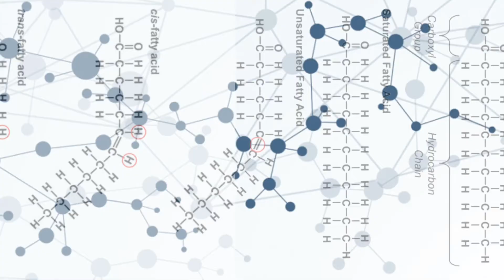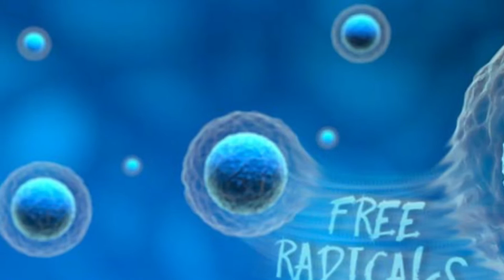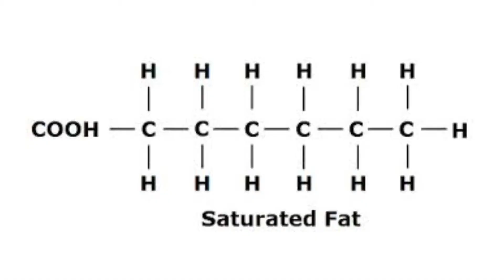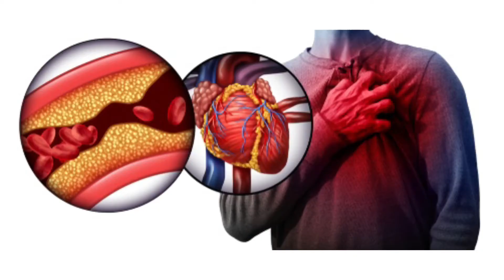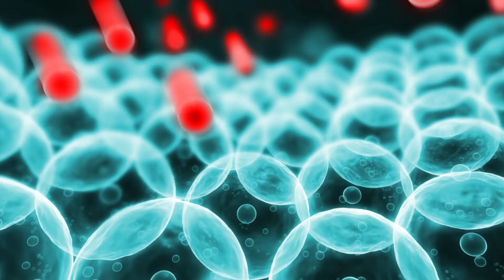Understand Type Of Fats | How To Use Fat | Best Cooking Oil You Can Use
The stability of a fat and how it handles cooking is actually more important than whether or not it's saturated or not and it's overall potential effect your, "Cholesterol." Why do I say, "Cholesterol" in air quotes? Simply because most people think cholesterol is this terrible thing, but I label it as, "Cholesterol," because quite honestly that's a negative connotation we have. We hear the word, we see the word cholesterol, and we think it's terrible. But I wanna break down in this video why the stability of fats is more important than the cholesterol factor when it comes down to choosing the fats that you use.

So first off, when we look at a fat, it's stability just means how easy it is for that fat to become what is called oxidized or become rancid. So when we're looking at a fat, it has the ability to go rancid by being exposed to air, but this also happens within our body or it happens whenever we cook.

There's a couple of different kinds of fats that we have to look at, and what we do not want these fats to do is turn into what are called aldehydes or we don't want them to go through what is called lipid peroxidation. That is where fats get exposed to air and turn foul.

So if you ever left a fish oil pill out, or you ever left any kind of fish on the table or anything like that and you allowed it to react with oxygen, that's why it started to smell, and that's why it goes bad. It's becoming rancid, that rancidity is an affect of oxidation. This happens inside your body too and it increases free radicals in your body.

Here's the problem with free radicals, marketing has ruined how dangerous they really are because every single company and every single supplement out there talks about how it fights free radicals. But the reality is free radicals are exceptionally toxic within the body, and they come from a lot of other things than just the bad toxins that are out in the air that we breathe. A lot of times we create them just by cooking, so let's talk about how these break down.

The first ones I wanna talk about are polyunsaturated fats. Polyunsaturated fats mean that they have multiple areas where they can become affected by oxygen. That poly indicates that they have multiple areas that can be exposed, poly meaning many. These are the things like the corn oils. Corn oils are very, very unstable. Then we also have the flax, then we also have the fish oils, but here's the thing, they're not necessarily bad just because they're polyunsaturated. All it means is that they have multiple touch points to become oxidized, so when you take any kind of fat that is a polyunsaturated and you heat it, it's going to become rancid. You should never cook in corn oil, you should never cook in flax oil, and I hope you don't cook in fish oil 'cause that's weird and would be very, very expensive.

Then the next unsafe batch is gonna be the monounsaturated, we're talking about the olive oils. Olive oil, although a very, very healthy fat, and can do a lot of amazing things for your body, it is still pretty darn fragile. You don't wanna be cooking with olive oil. Again, I know I've talked about this in other videos before, but I want you to hear me out 'cause I wanna explain how it intersects with the overall cholesterol levels in our body too.

Now additionally, these monounsaturated fats include things like canola oil, which most restaurants cook in. You should not be cooking in canola oil, it's very unstable.

Then we get to the saturated fats. This is the part that I really wanna focus on. Saturated fats have multiple hydrogen bonds that are packed very, very tightly together. They're actually very secure, so when we look at butter, when we look at ghee, when we look at coconut oil, when we look at palm oil, those things are actually very, very stable to cook in. They are bound tightly together, which means the oxygen cannot find a way to get into the little crevices of that fat, making it very, very stable and good for cooking.

So now we have to talk about the cholesterol for a second. Most people think these saturated fats are gonna contribute to arterial plaque, but the reality is, and I've talked about this in another video, is it's not the cholesterol, it's not the saturated fats that cause the problems, it is the free radicals reacting with those fats.